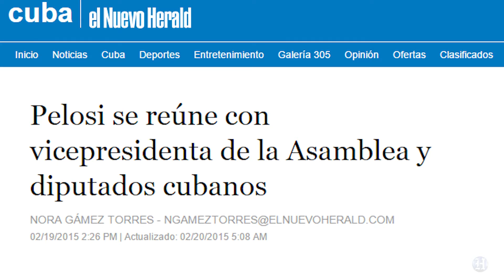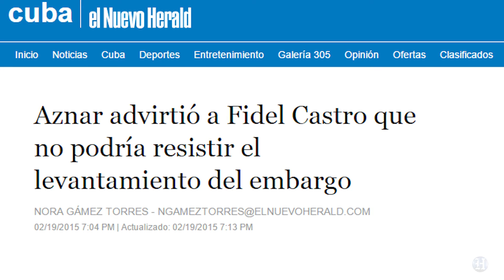Resumen de Cuba: Semana de 2/13 a 2/20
Nora Gámez Torres de el Nuevo Herald habla sobre visita de Pelosi, acuerdo sobre telecomunicaciones y declaraciones de Aznar